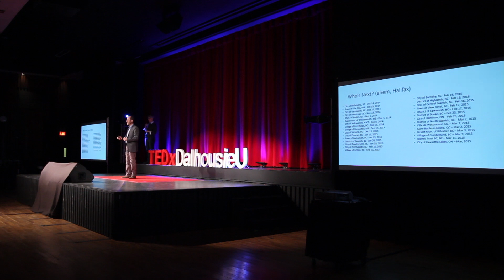Our Right to a Healthy Environment | Jamie Simpson | TEDxDalhousieU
Jaime explores the idea of the right to live in a healthy environment. Using international precedence, and incorporating suggestions for the future, Canada’s environmental rights record is dismal, but there is room for improvement and practical application.

Jamie Simpson is the author of Restoring the Acadian Forest, A Guide to Forest Stewardship for Woodlot Owners in the Maritimes, and Journeys in Eastern Old-growth Forests: A Narrative Guide. Jamie has a background in biology, forestry and law, and has worked as a forester, writer and advocate for sensible forestry practices.